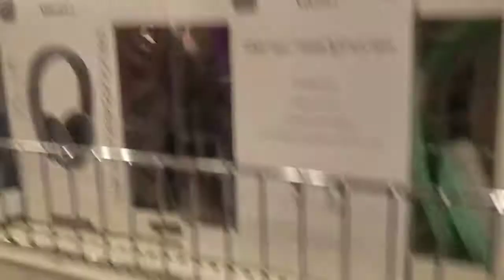Target Dollar Spot Shop With Me l Valentine's Day 2018 Items & More l Malya Tamar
✫✫ Social✫✫
Let's Be Friends!

Scentbird: Malya25 (25%)
Prettiesforyourface: Malya30 (30%)
599fashion :  Mv566 (20%)
Bornprettystore: Mit (10%)

Example Of Companies I Previously Worked With:
Hair ( Newyorkhairmall, Sunwell, Ebeautyusa, Bhairextension, Good2gro, Felps Profissional, Voloom)
Fashion ( 599fashion, Hotouch, Firmoo, Scentbird, Mirrorvana)
Makeup (Prestige Cosmetics, Prettiesforyourface, Bornprettystore)
Skincare ( Kc Republic, Felps Profissional)
Others ( Dowan)

✫✫ ABOUT ME ✫✫
Haitian girl currently living in Boston, Massachusetts!
Major: Health Policy & Management, French Minor, and Business Certificate.
I am trilingual: I speak Haitian Creole, French, English.

Love Yall!

Malya Tamar